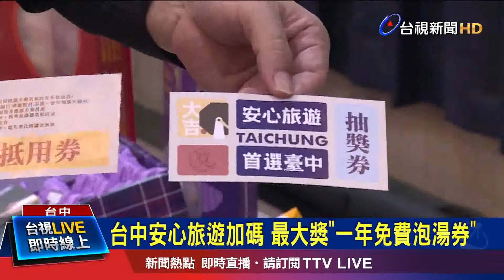疫情衝擊來台旅客衰退七成 台中旅店最有感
安心旅遊補助到10月底，接下來恐怕又是旅遊業淡季，台中市政府於是再加碼，結合觀光跟旅宿，只要來台中住一碗，每房就能拿到價值400元的好禮，包含五星級飯店餐券、特色辦手禮、泡湯券等，民眾除了能省荷包，更機會獲得「一年免費泡湯券」大獎。